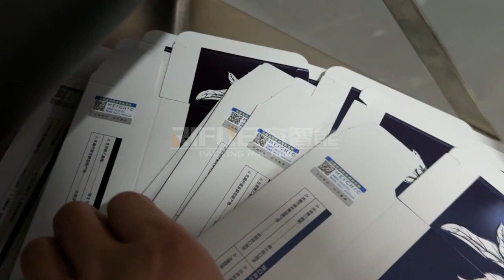Automatic Empty Boxes Labeler 2